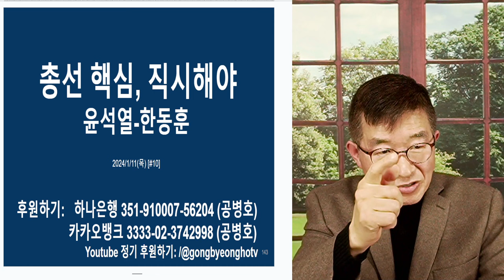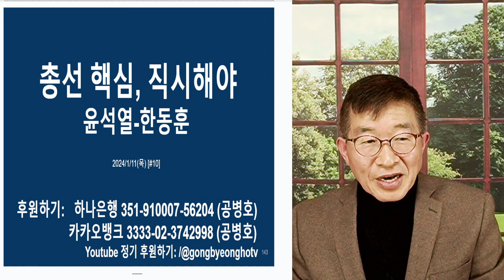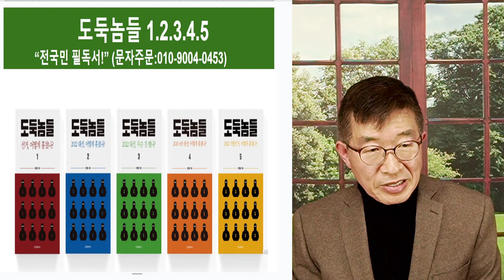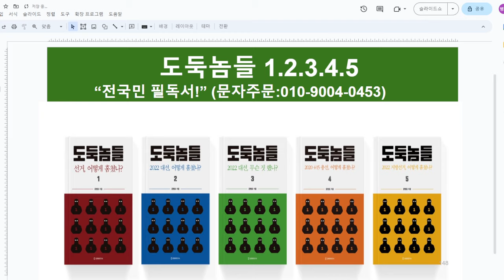사기, 피하려면 / 윤-한, 총선 문제 직시해야 [공병호TV]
Bitcoin : 3MTW849AkP2ftLeSK2teZHMmzLu7Z83s9U